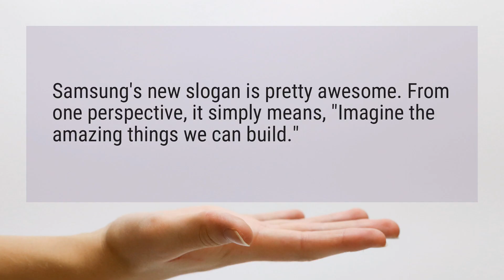What is Samsung slogan?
Samsung’s new slogan is pretty awesome. From one perspective, it simply means, "Imagine the amazing things we can build."